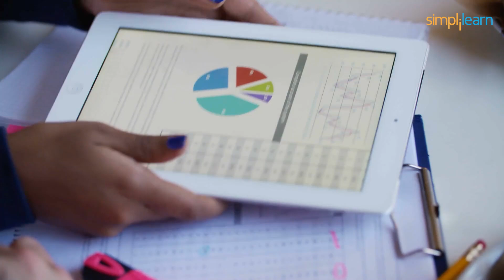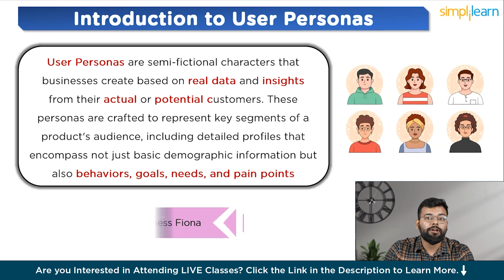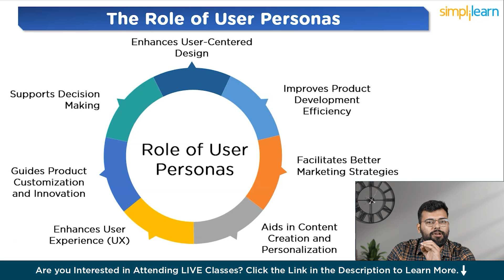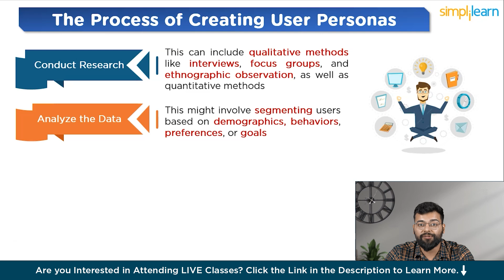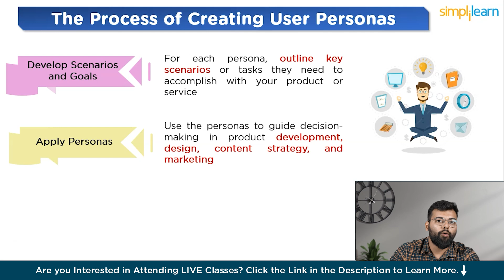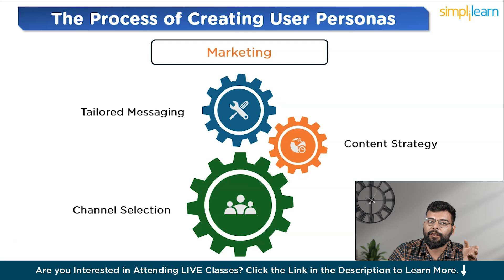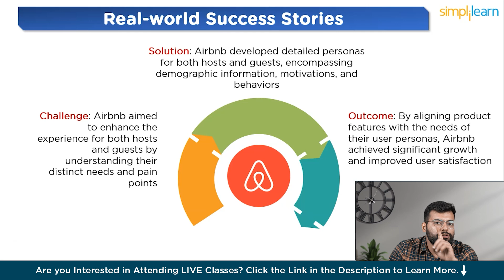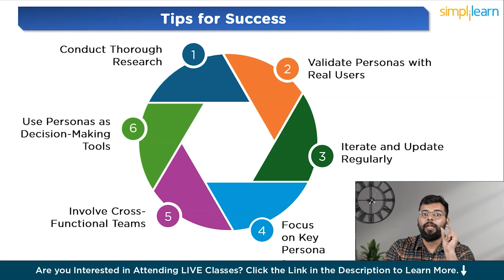How To Create A User Persona | What Is A User Persona | Simplilearn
️🔥UX/UI Design Program with Generative AI, delivered by Simplilearn in collaboration with Purdue University

A user persona is a fictional representation of your target audience, and in this guide, we’ll explain its importance in product development, UX design, and marketing strategies. You'll learn about the role of user personas in helping you better understand customer behaviors, needs, and pain points, allowing you to create more user-centric products and services. We'll also walk you through the process of creating a user persona, including how to conduct research, gather insights, and compile relevant information into actionable profiles. By the end, you’ll discover how to apply user personas in real-world scenarios to improve user engagement and customer satisfaction. This video is ideal for UX/UI designers, marketers, and product managers looking to enhance their customer understanding and improve design processes.

00:00:00 - Introduction to User Personas
00:02:06 - What is User Persona?
00:04:38 - Role of User Persona
00:06:47 - Process of Creating User Persona
00:12:09 - Application of User Persona

➡️About Professional Certification In Product Management
Professional Product Management Course by SP Jain School of Global Management prepares you to become a product manager via an exhaustive curriculum covering all aspects of product management. This program focuses on the latest industry trends, advancements and related industry applications taught by top product experts via live sessions.

✅Key Features
- Certificate from SP Jain School of Global Management
- Live sessions by SP Jain top global faculties
- Get access to SPJ Exec Ed Alumni benefits post program completion
- Leverage Generative AI as a Product Manager using tools such as ChatGPT, Google Bard, Gencraft, Midjourney, & Picsart
- Product management masterclass by industry experts from companies like Google, Facebook, Amazon, Microsoft and more
- Hands-on learning experience by solving real-life product problems via projects on Facebook, Tesla, Instagram, Netflix & Nike
- Product manager toolkit training- JIRA, Mixpanel, Google Analytics & Balsamiq
- Hands-on learning via case studies and assignments

✅Skills Covered
- Product Strategy
- Product Market fit
- Product Ideation
- Rapid Prototyping
- Product Lifecycle Management

✅ Tools Covered
- JIRA
- Balsamiq
- Google Analytics
- Mixpanel